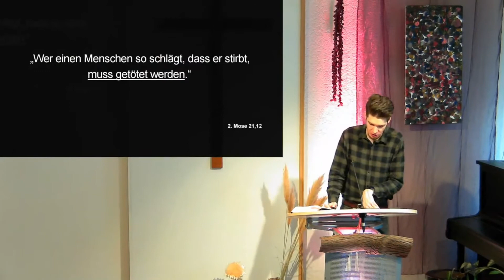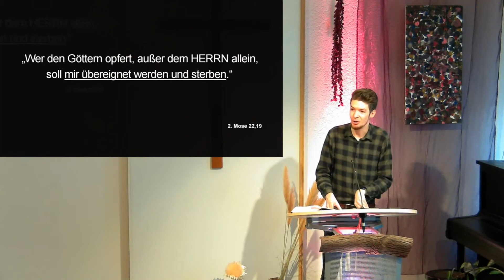Gottes GEBOTE im 21 JAHRHUNDERT!? - 2. Mose 20-24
In zweite Mose gibt es jede Menge Gebote. mehr als 60 in vier Kapiteln. Wieso so viele? Und was haben sie mit uns heute zu tun? Finden wir es zusammen heraus : )

Wir sind übrigens die Stadtmission Nidda, die Gemeinde am Fluss. Wenn du uns näher kennenlernen möchtest, dann schau am besten mal auf unserer Homepage vorbei!

@stadtmission Nidda

Oder noch besser: Komm' mal im Gottesdienst vorbei: Sonntagmorgens um 10:30 in der Johanniterstraße 15 in Nidda. Wenn du nicht vor Ort dabei sein kannst, es gibt auch einen Live-Stream hier auf YouTube!